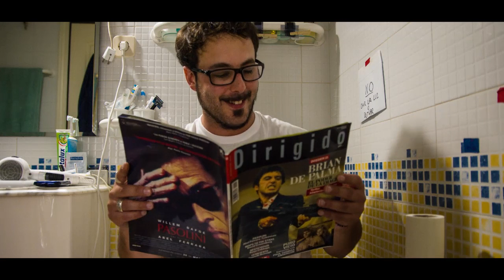Los miercoles locos - Islazultura 2015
Directores: David Gaudes Cagigas y Gonzalo Maria Gómez Pidal.

Sinopsis: Dos amigos tienen por costumbre ir los miércoles al cine, pero este miércoles no es un miércoles cualquiera, el debate por elegir película, les llevara a un final inesperado, que cambiara sus vidas.